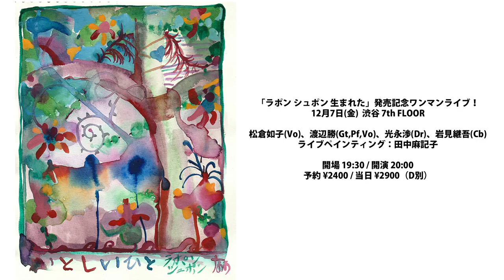ラポン シュポン 生まれた 1stアルバム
ラポン シュポン 生まれた
1stアルバム
2500円（税抜）
マrecords

ma_records